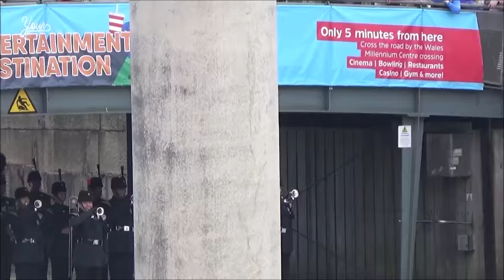The Band and Bugles of The Rifles - Army Wales's Military Music Pageant - June 11 (part 2)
Here we have The Band and Bugles of the Rifles performing at Army Wales's Military Music Pageant on The Roald Dahl Plass, Cardiff Bay on 11th June 2016. The pageant was part of Army Wales's festival of military music which was celebrating The Queen's 90th Birthday.
The Band and Bugles  play...
Rifles Assembly
The Advance
Jellalabad
Secunderland
Green Jaeger
Keel Row/Road to the Isles
Zorbas Dance
Merchandized Infantry